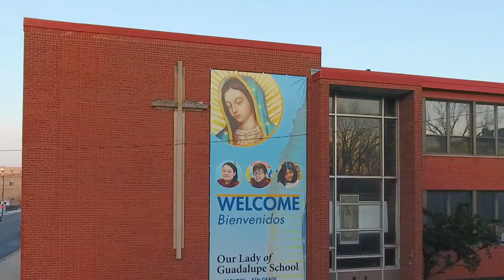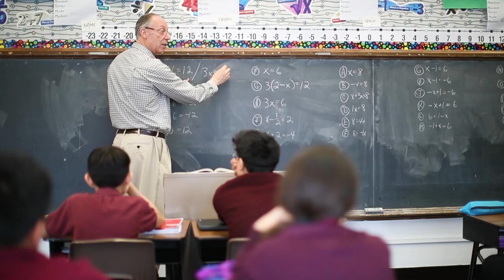Our Lady of Guadalupe School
Catholic School on Chicago's Southside